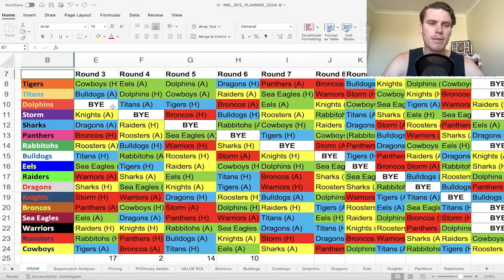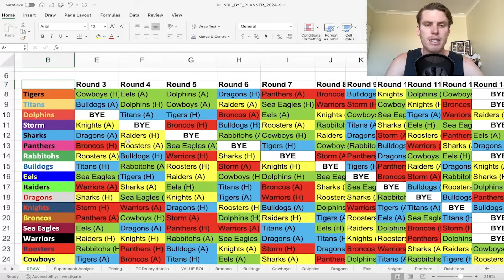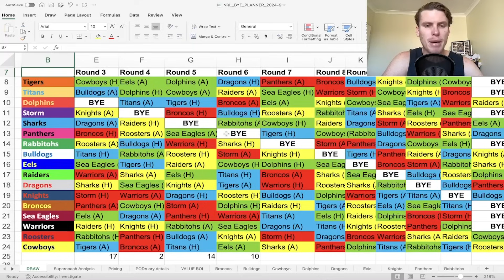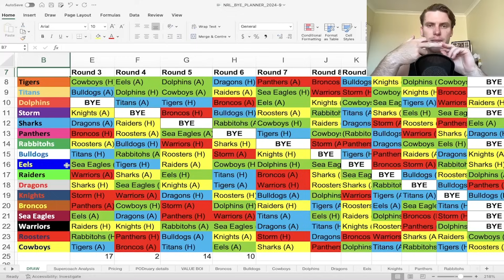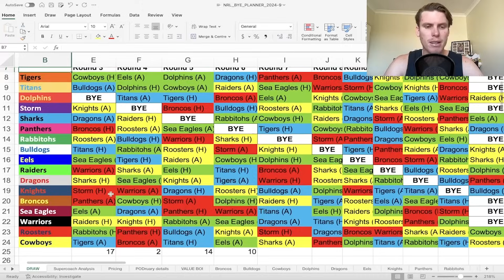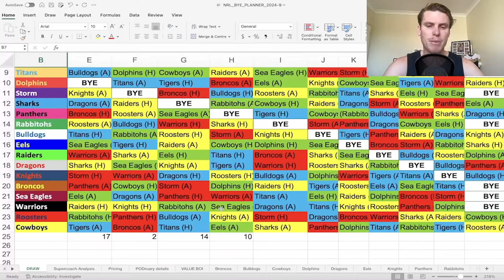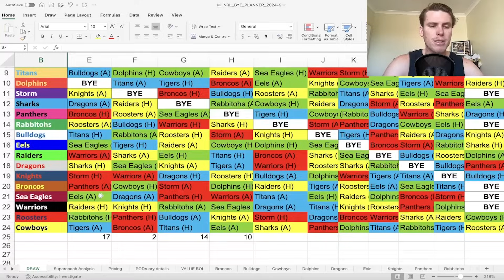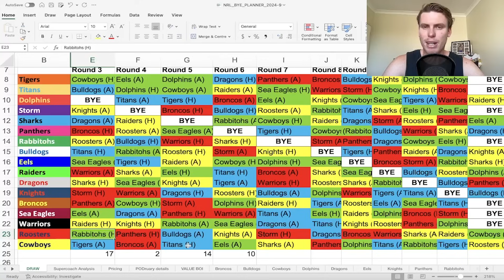Can The Cowboys & Titans Capitalise On Their Next 3 Games?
In this video I go through all of the teams and their next 3 rounds and who you should potentially be holding, selling or targeting heading into round 3 of the nrl season!